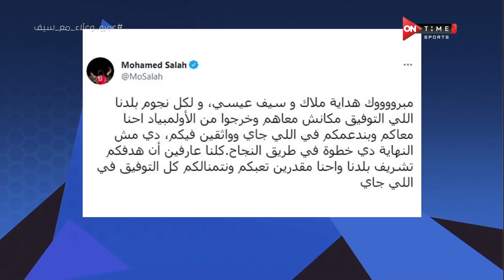ملعب ONTime - اللقاء الخاص مع "' علاء عزت وعمرو الدرديري" بضيافة(سيف زاهر) بتاريخ 26/07/2021